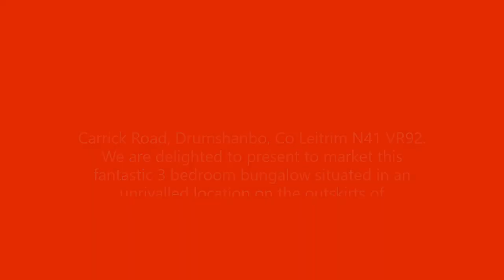Carrick Road, Drumshanbo, Co Leitrim N41 VR92